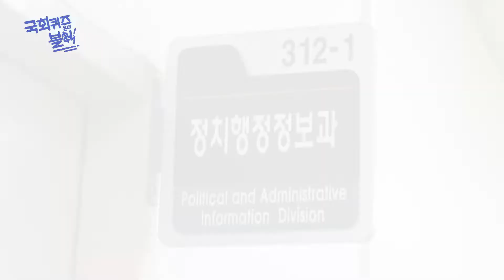국회도서관에 가면 한강뷰를 즐길 수 있다?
당신이 지금까지 알지 못했던 국회 곳곳의 사람들의 이야기!
'국회퀴즈 온 더 블럭' 제 2편!

그 두 번째 주인공!
국회도서관 사서 박창욱 주무관을 만나봤는데요.

한강뷰를 보며 독서를 즐기고~
숨겨진 맛집 탐방까지 하고 싶다면?!
오직 [국회 퀴즈 온 더 블럭]에서만 만나볼 수 있는 국회도서관 이용 꿀팁!

출처 : 대한민국 국회 공식채널